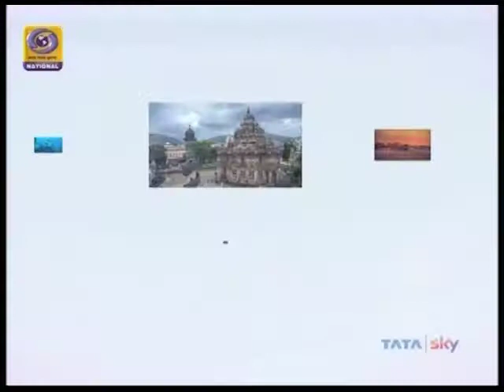CA Amit Arora - Paryatan Parv 5th - 25th Oct 2017 - Doordarshan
5th - 25th October 2017 was observed as Paryatan Parv. Students of Kalindi College, Delhi Univeristy joined as audience and asked the guests questions on tourism. The Guests were Dr Kumar Ashutosh, Head, Dept of Tourism, College of Vocational Studies, Sh Pranab Sarkar, President, Indian Assocaition of Tour Operators,  Dr Manoj Nesri, AYUSH MInistry, GoI & Dr Arvind Alok, Chairperson, Buddhist Tourism Development Council.